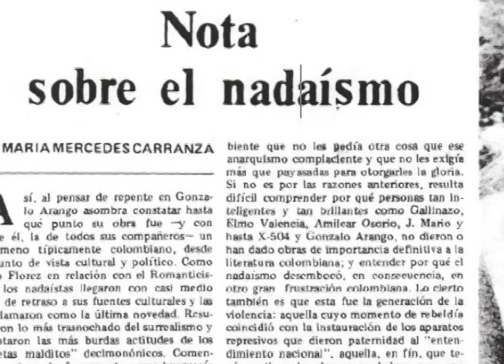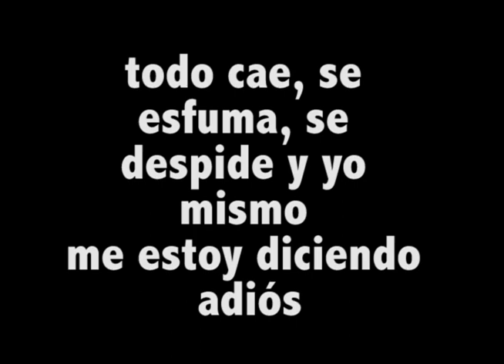María Mercedes Carranza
Vida y obra de María Mercedes Carranza
Trabajo para literatura Colombiana
Realizador: Juan Sebastian Ayala